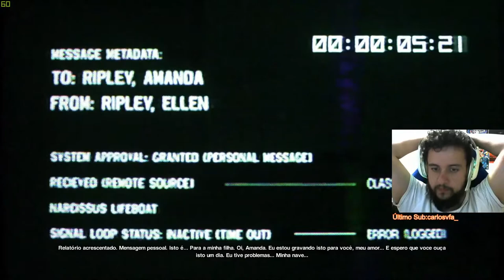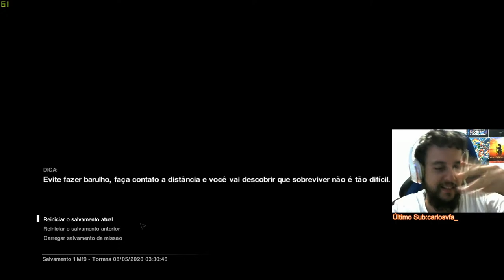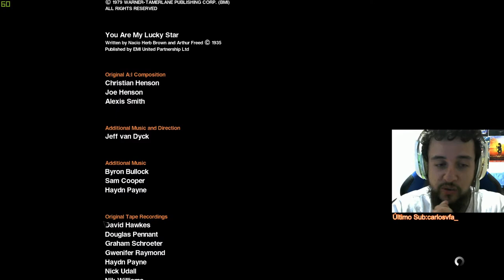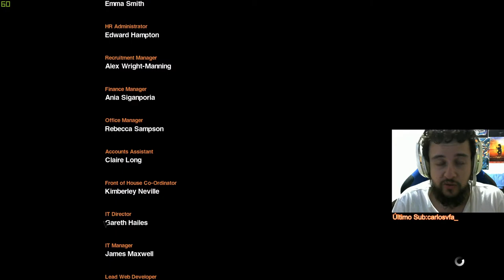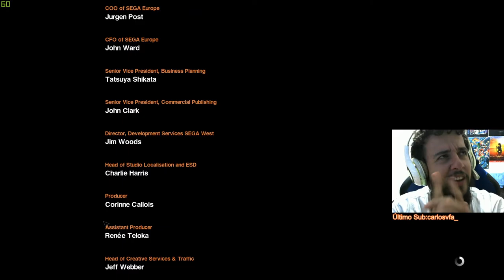MORRI MAS PASSO BEM! - Alien Isolation #10